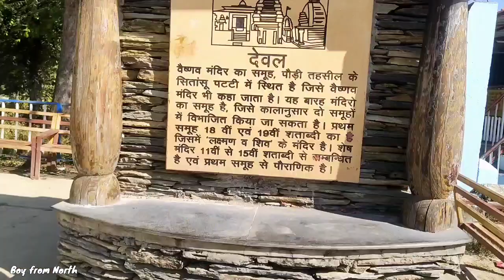देवल का 11वी सदी का मंदिर ❤️ Kot block Pauri Garhwal | Divine ramayan uttarakhand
इस vlog में सब सफर करेंगे देवल गांव में बसे वैष्णव मंदिर जिसे लक्ष्मण मंदिर के नाम से जाता है 11वी सदी में स्थापित किया गया था।